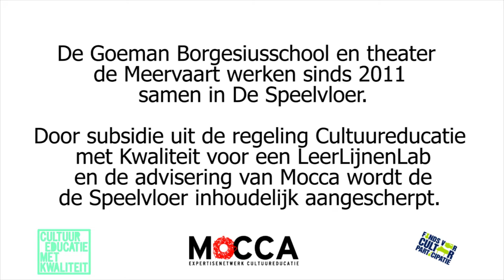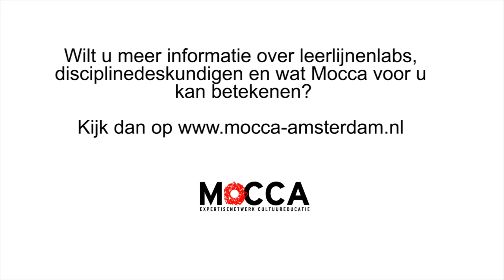Een leerlijn theater op de Goeman Borgesiusschool met hulp van een leerlijnenlab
De Goeman Borgesiusschool werkt sinds 2011 samen met theater De Meervaart om de leerlingen een uniek project te bieden: De Speelvloer.

Door ondersteuning van Mocca en geld uit een Leerlijnenlab wordt de samenwerking nu verdiept. Meer weten over Leerlijnenlabs? Kijk op